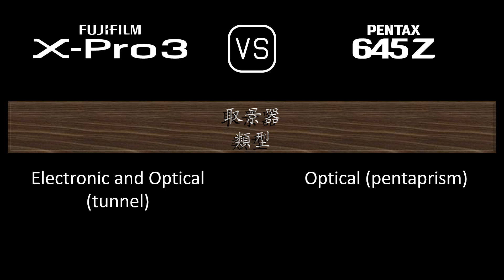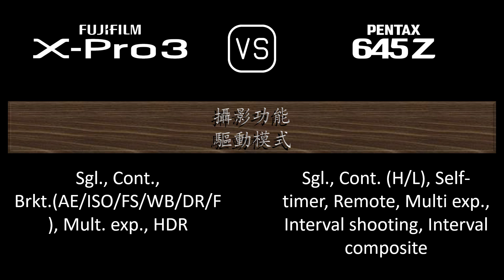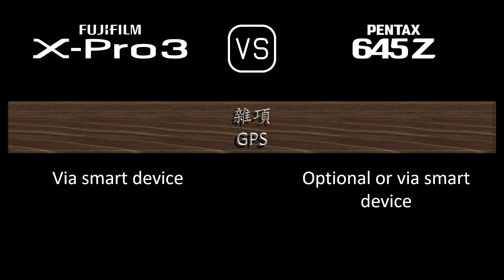Fujifilm X-Pro3 與 Pentax 645Z 的規格比較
本片是 Fujifilm X-Pro3 與 Pentax 645Z 的功能概述和規格比較 (comparison of specifications)，希望對您有所啟發。感謝您的支持。

00:24 推出
00:32 機身
00:41 影像感測器
01:05 影像
01:21 光學與對焦
01:50 屏幕
02:10 取景器
02:26 攝影功能
03:27 錄像功能
03:43 儲存
03:47 連接性
04:16 物理特性
04:36 雜項